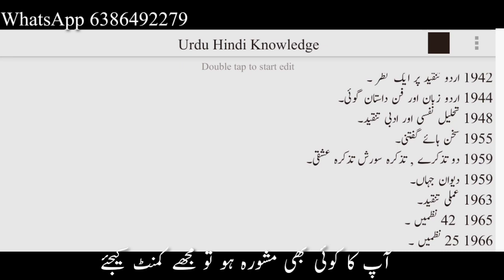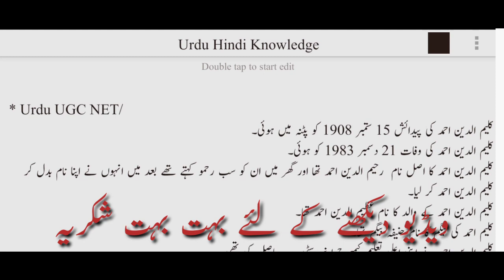kalimuddin Ahmed کلیم الدین احمد کی تصانیفUrdu UGC NET (unit 6)Urdu TGT کلیم الدین احمد کا تعارف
kalimuddin Ahmed

عبدالحق کی تصانیف
قطعہ کسے کہتے ہیں
Rubayi ki tareef
رباعی کی خصوصیات
(Unit 10)
Urdu UGC NET JRF
خاکہ نذیر احمد کی کہانی
مرزا فرحت اللہ بیگ
Urdu khaka nigari

Yarbash, farhatulla beg,
مضمون یار باش کا خلاصہ
, مرزا فرحت اللہ بیگ مضمون یار باش
Allama Iqbal ki nazam,
لینن خدا کے حضور میں نظم کا خلاصہ
اسی نظم  کا مرکزی خیال بھی بیان کیا گیا ہے
Urdu GIC lecturer,
Lenin khuda Ke huzoor mein

Ismail merathi ki nazam goi

biography of Ismail merathi objective question

                                              طنز و مزاح کے ابتدائی نقوش
tanz o mazah ki riwayat

طنز و ظرافت غالب کے خطوط